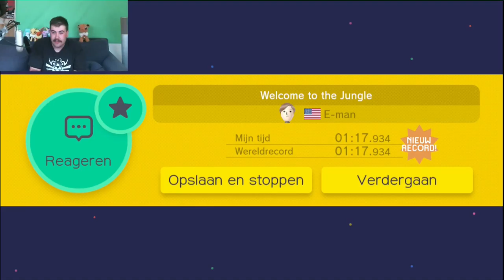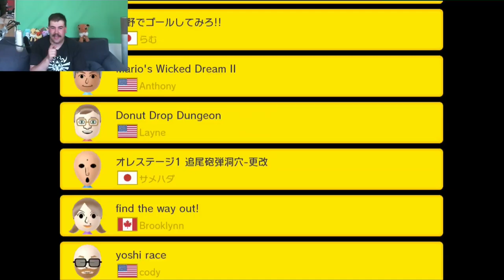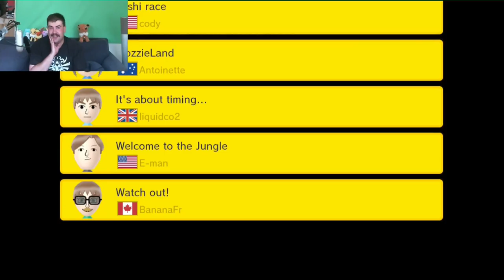Super Mario Maker - 100 Mario Challenge - Moelijk (3/3) - Vlam In De Bips